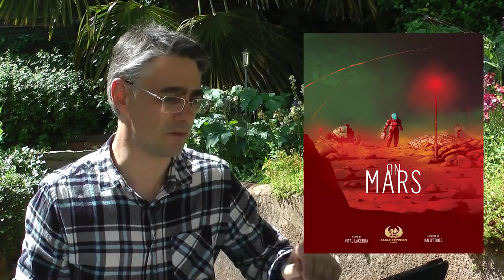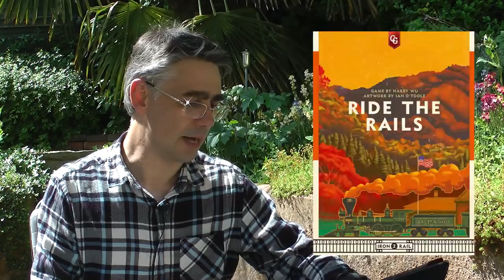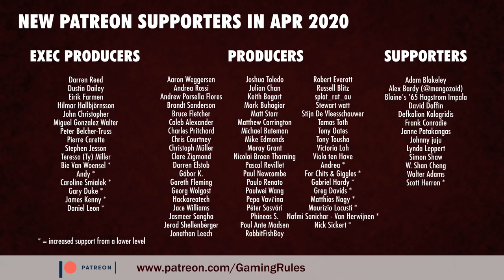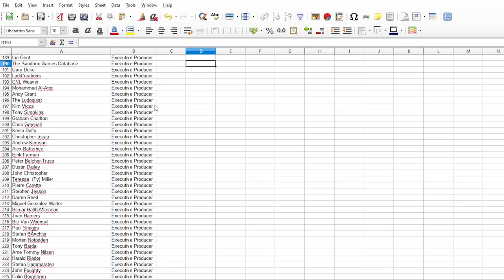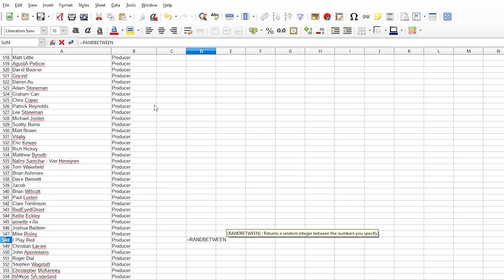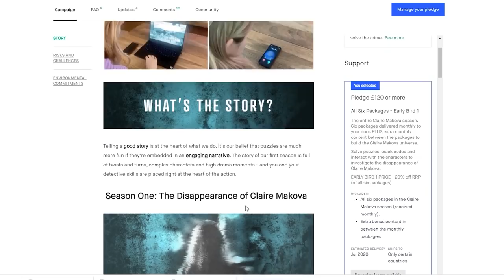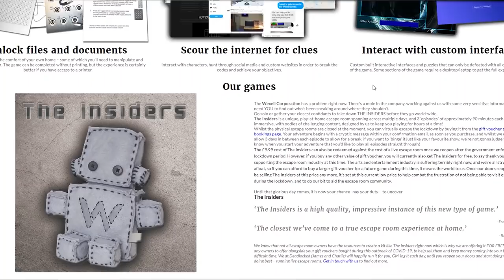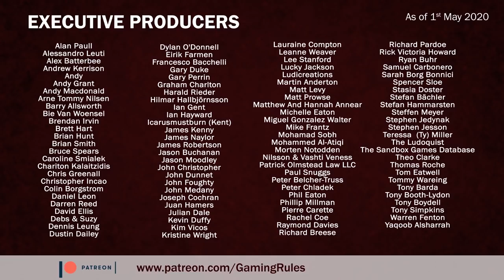Gaming Rules! VLOG - May 2020 - All the games I have played and much more!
This video is my monthly VLOG for the period of Apr 20th to May 8th which includes all the games I played, the content I have made, and my plans for next month.

Content mentioned in this video is all found on my YouTube channel here :)